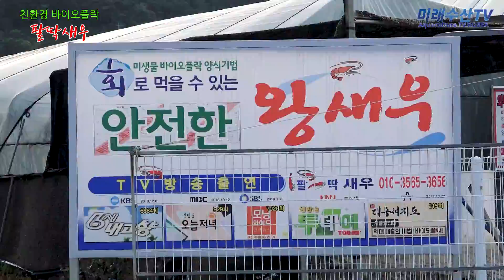친환경 양식 바이오플락(Biofloc) 새우양식, 1년 내내 생새우를 맛볼 수 있다?? 흰다리새우 - 팔딱새우, 스마트양식, 스마트팜, Biofloc shrimp farming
경남 고성에 위치한 팔딱새우 바이오플락 양식장을 방문했습니다.
안전한 새우를 생산하기 위해 노력하시는 사장님의 열정을 느낄 수 있었습니다.
1년 내내 맛있는 생새우를 맛볼 수 있다고 합니다.
사장님이 직접 개발한 수조 바닥 청소시스템도 아주 훌륭했습니다.